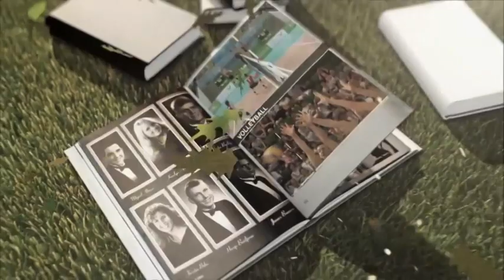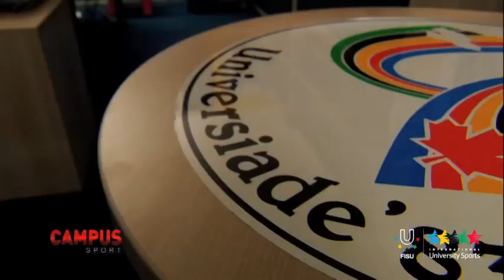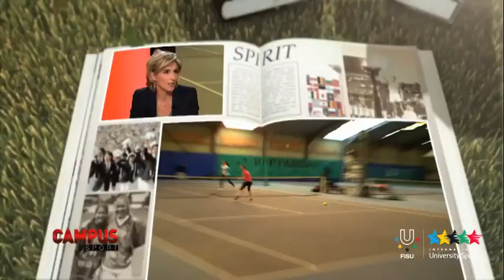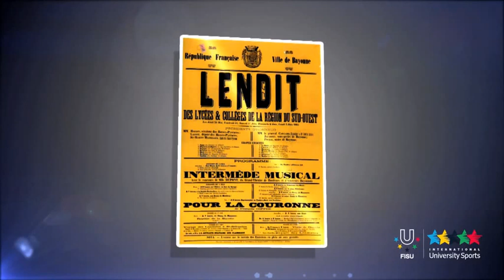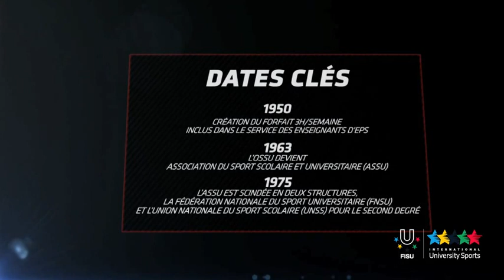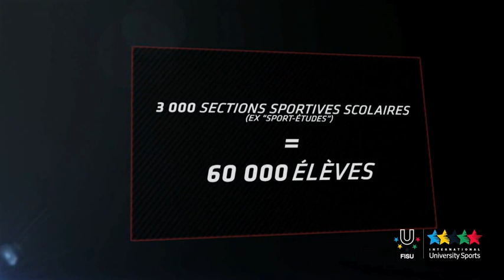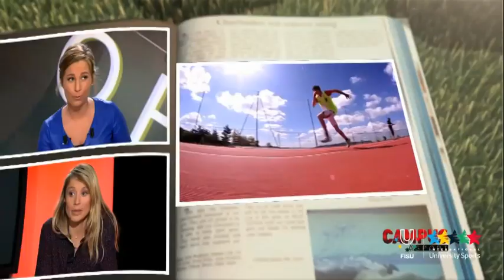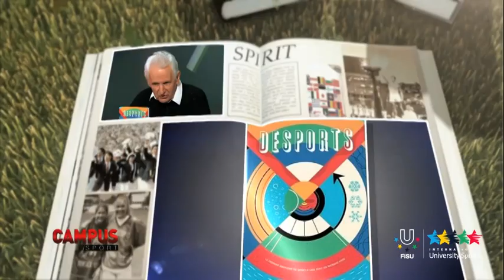20ème Émission CAMPUS TV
Emission spéciale Championnats du Monde Universitaire 2014, Retour sur l'Universiade d'Hiver à Trentino etl' Universiade d'été à Kazan.